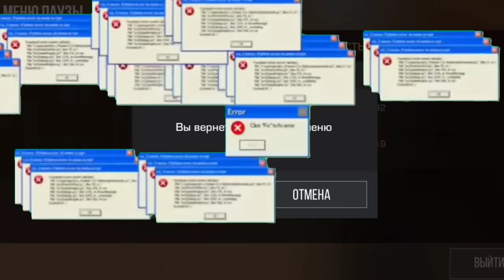🤑Что если standoff2 был платным!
В этом видео мы представим,что если бы standoff2 был полностью платным!
id 78857472
standoff 2
стандофф 2
standoff
стэндофф 2
стандофф
so2
standoff 2 0.23.2
стендофф 2
стендофф
standoff 2 gameplay
standoff 2 ranked
standoff 2 highlights
стендоф
standoff 2 matchmaking
стандоф
стендоф 2
standoff